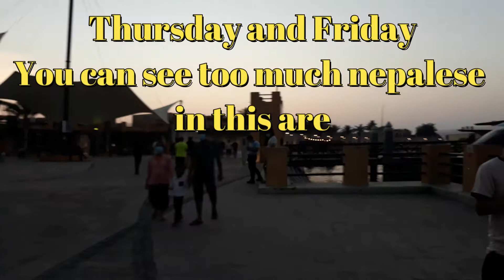Nepali Park Bur Dubai, UAE || नेपालीहरु जमघट हुने नेपाली पार्क बर दुबई , UAE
Location - Bur Dubai, Near Meena Bazar, Bur Dubai, Al Ghubaiba, Dubai